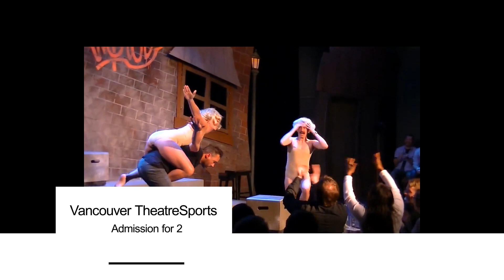Greyhaven Online Auction 2019 Promo Video